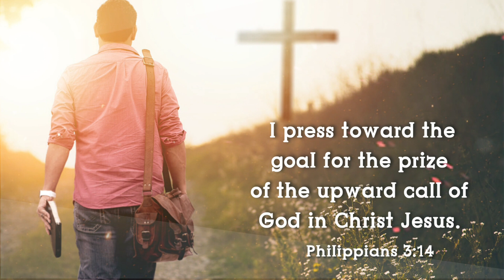Pure Honey|tamil christian whatsapp status|today promise verse|Philippians 3:14